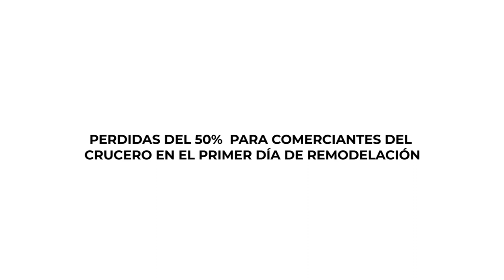PERDIDAS DEL 50% PARA COMERCIANTES DEL CRUCERO EN EL PRIMER DÍA DE REMODELACIÓN